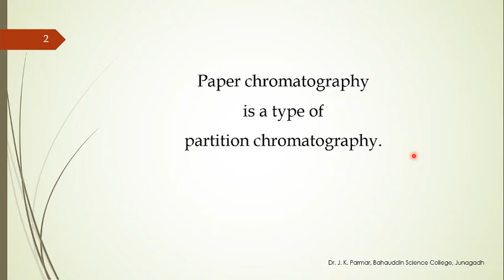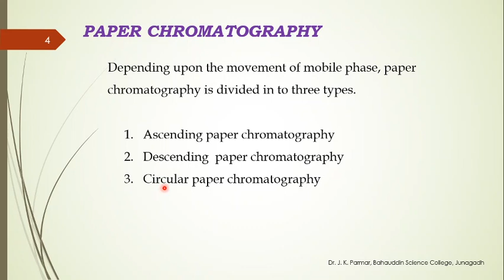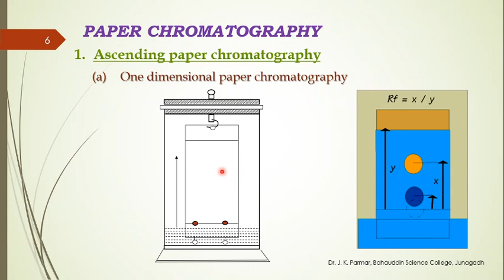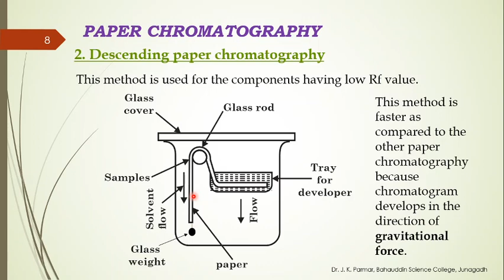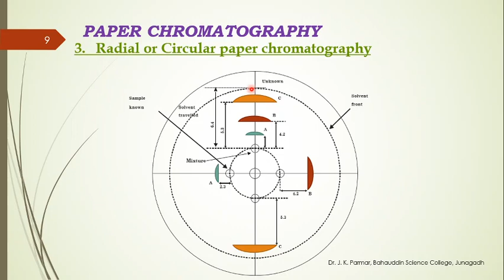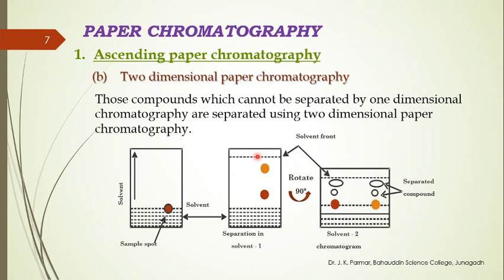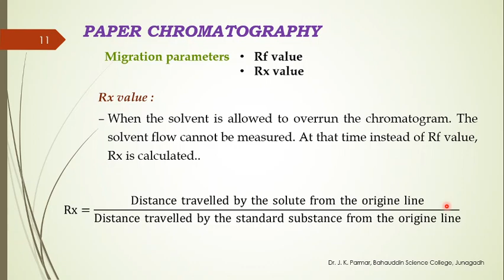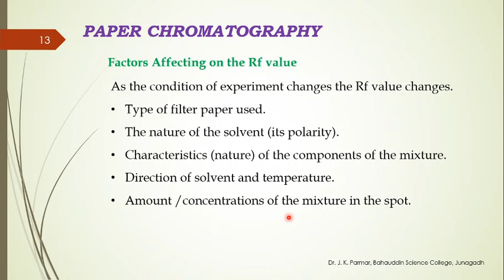3 Paper chromatography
This lecture provides basics of paper chromatography, planner chromatography, calculation of retardation factor (Rf value and Rx value), spraying reagent, visualization.